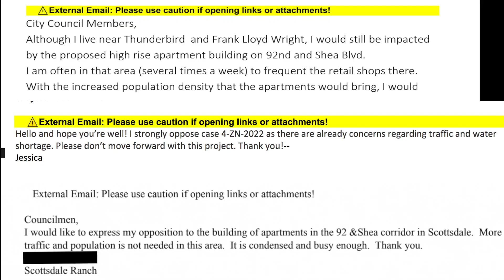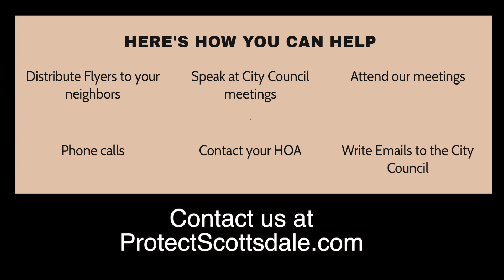Act Now - Save the Shea Corridor from 700 Apartments - Gold Dust, Mercado & 9400 Village.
The City Council dates are incorrect -new date for Mercado and 9400 is December 7th.. The City changed the dates after this video was posted.

Act Now to Protect the Shea Corridor from 700 new Apartments - Gold Dust apartments, Mercado Courtyards & 9400 Village.